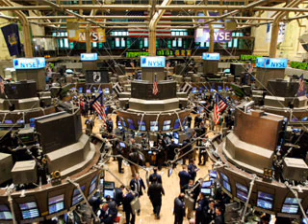Julián Ramírez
ADR Ecopetrol